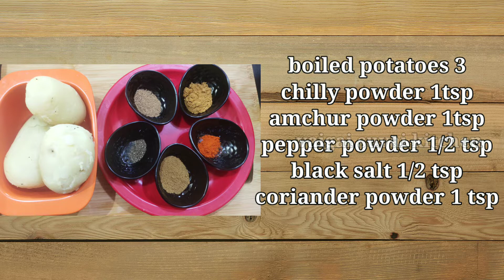pani puri recipe at home || how to make pani poori at home || பானிபூரி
welcome to vaigai suvai kitchen
 In this video we are going to make pani puri at home in easy way. This this one of favorite chat for all, try this recipe and share your feed back with us.
 ingredients

 for pani

கொத்தமல்லி / Coriander Leaves - 1/2Cup
puthina 1/2 cup
இஞ்சி / Ginger-1 inch piece
lemon 1/2
பச்சை மிளகாய் / Green Chilli - 2 Nos

 for sweet chutney
பேரிச்சம்பழம் / Dates - 10 -15 no
புளி / Tamarind-1 cup
வெல்லம் / Jaggery - 1/2 cupSpoon
chilly powder 1 tsp
salt 1tsp

for stuffing

மாங்காய் பொடி / Amchur Powder - 1/2 Spoon

for frying
poori
எண்ணெய் / Oil